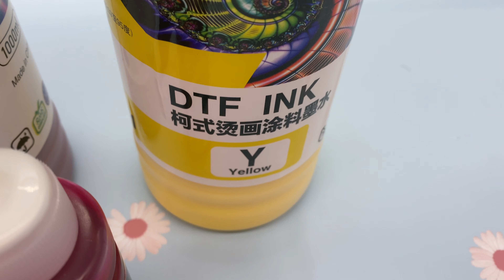Good, DTF Black Ink Factory, DTF Cyan Ink Manufacturer, DTF Printer Ink Supplier, China, Supplier